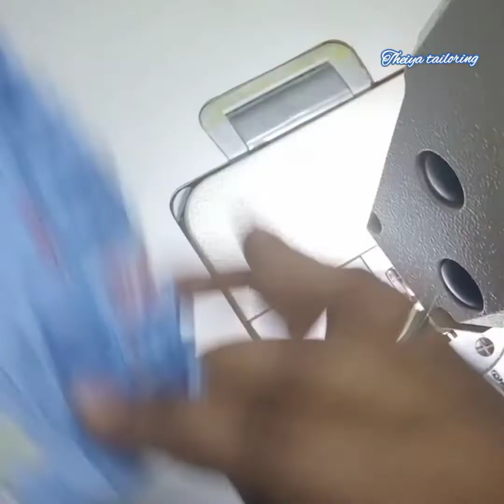sleeve design for chudithar blouse |pleats sleeve design for chudithar and blouse/3/4 sleeve design